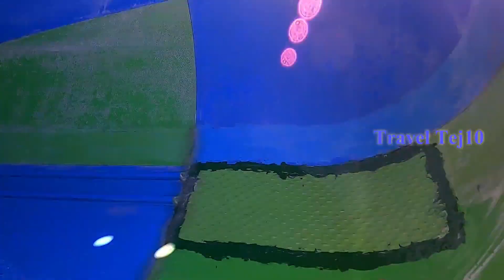All water rides in bliss aqua world mehsana